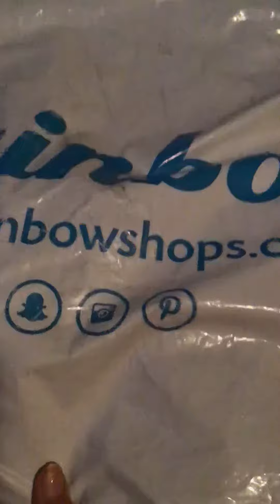Rainbowshopclothing unpackaging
Sorry for cough we’re sick with chest cold I’m getting over mine almost